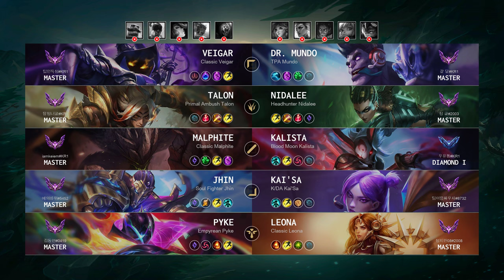Veigar Top vs Dr. Mundo: Unstoppable - KR Master Patch 14.18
Veigar Top played by "팁인득점@KR1", KRMaster 283 LP

- Queue: Ranked Solo/Duo
- Skin: Classic Veigar
- Primary Rune: Arcane Comet

Timeline:
00:00 Ban & Pick
00:15 Runes & Abilities
01:37 Gameplay
03:30 Team FIGHT
04:22 Gameplay
05:40 Team FIGHT
06:08 Gameplay
08:17 Team FIGHT
09:03 Gameplay
11:10 Team FIGHT
12:42 Gameplay
13:20 Team FIGHT
13:48 Gameplay
18:10 Take down The Turret
18:38 Gameplay
19:10 Team FIGHT
19:41 Gameplay
22:29 Get a Double Kill
22:47 Team FIGHT
23:02 Gameplay
24:56 Team FIGHT
26:21 Gameplay
27:09 Get a SOLO KILL
27:29 Team FIGHT
27:52 Take down The Turret
28:08 Hunt The Dragon
28:33 Gameplay
28:57 Team FIGHT
29:25 Gameplay
31:23 Team FIGHT
32:05 End credit